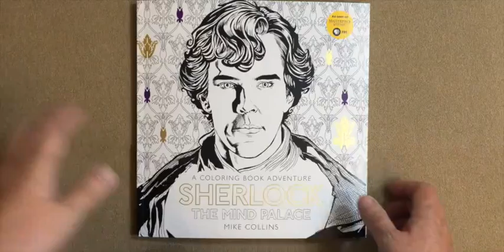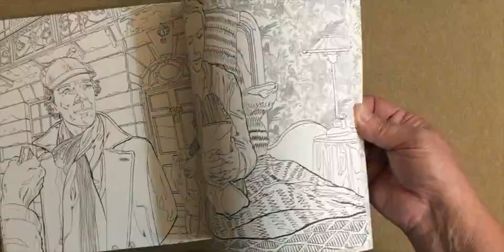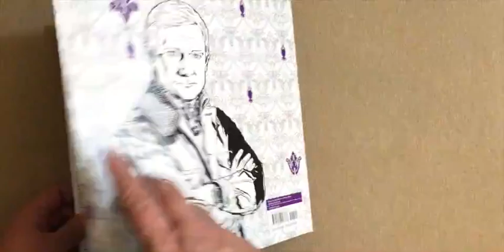Sherlock: The Mind Palace: A Coloring Book Adventure flip through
This is a silent flip through of Sherlock: The Mind Palace: A Coloring Book Adventure. You can read my comprehensive review at iiiireader.com.